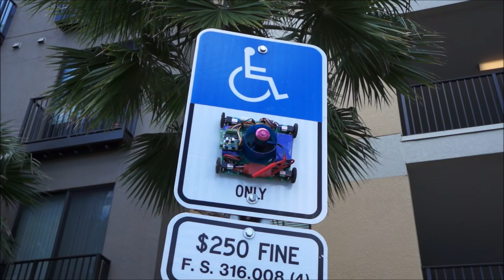Ibex - Conquering Various Surfaces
The Ibex is a small, compact wall/ceiling climbing robot engineered to handle a variety of surfaces. It is available now! for more information.